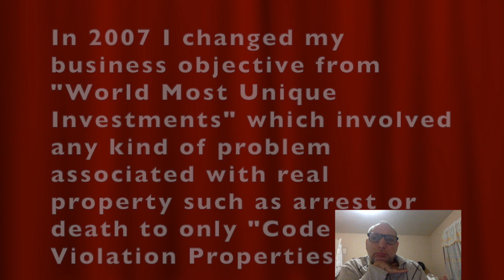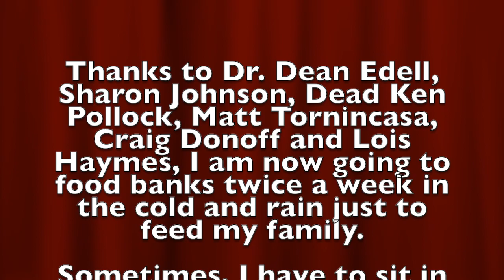Former real estate career to food banks in the cold and rain